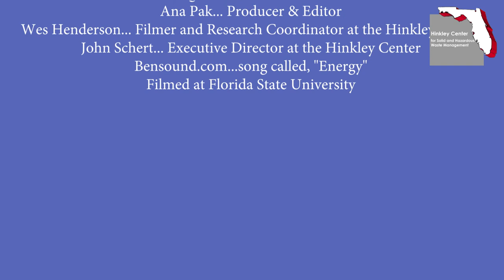Liang Li at FAMU-FSU College of Engineering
Join Liang Li, a postdoctoral researcher at FAMU-FSU College of Engineering, as she talks about innovative research projects that she is working on with Dr.Youneng Tang, in the department of Civil and Environmental Engineering.

Hinkley Center Production –
Director: John Schert
Producer and Editor: Ana Pak
Videographer: Wester Henderson